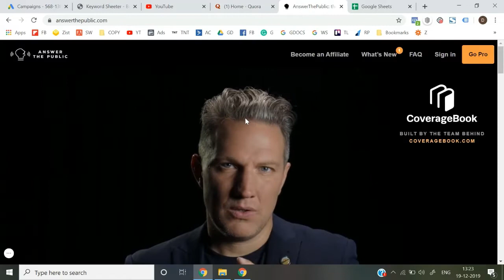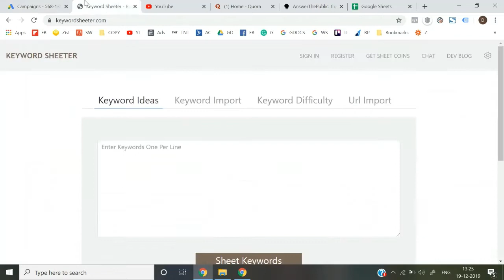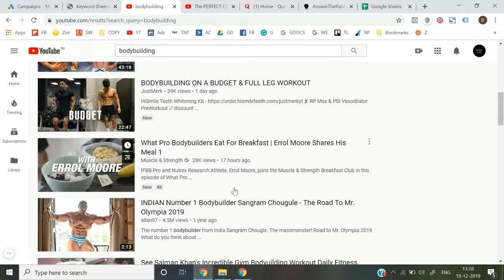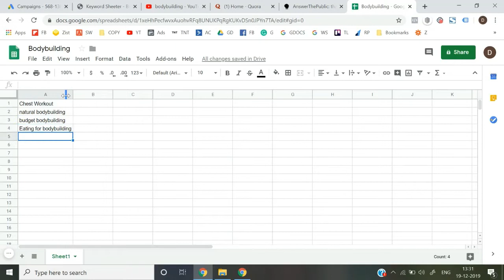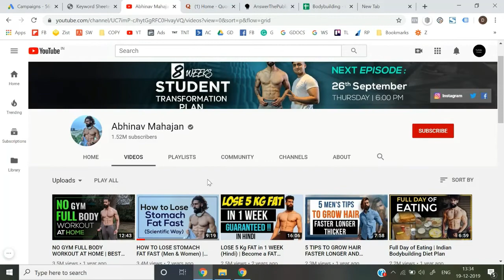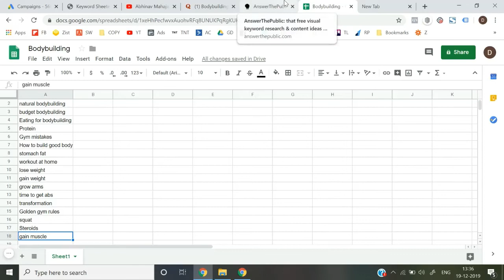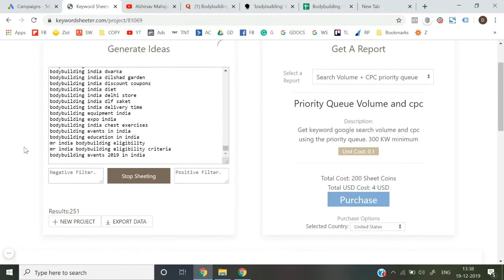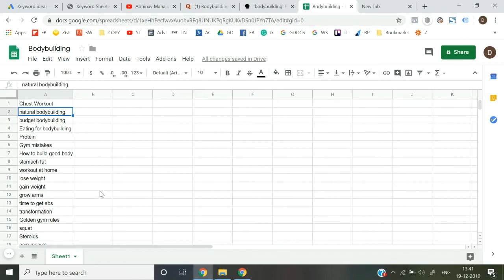YouTube Domination Course-Lesson 5|lesson5 YouTubeDomin |ImproveyourSelf | &Sub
In this video, I’m going to show you, How to Earn Money Online with YouTube in 2021 | Course Overview | YouTube Course 2021
improve your skills with my digital course I will give you are free of cost this course and you learn about all of YouTube domination think

| Thanks |
I am also comforted in the comment section that cheers each other. Thank you
© Copyright:
Music composed by AZLAN. .